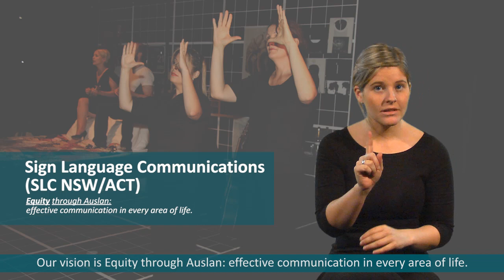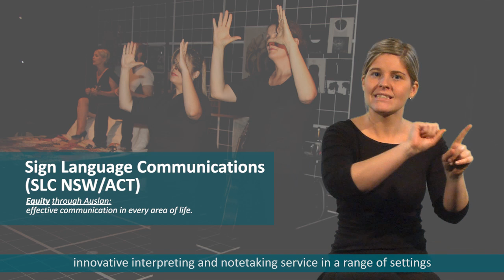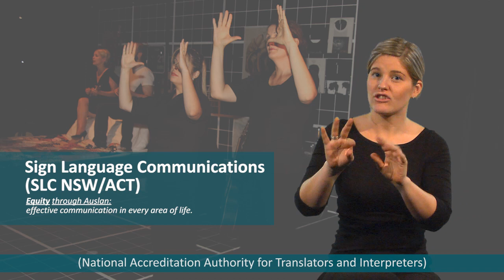Sign Language Communications NSW/ACT - About Us